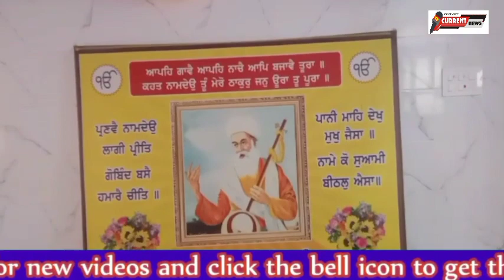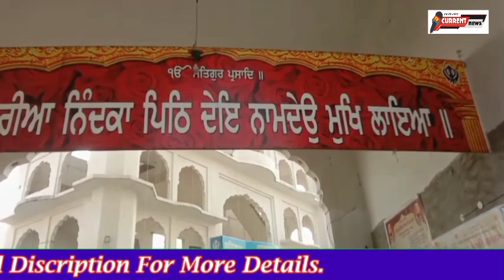ਸੰਤ ਨਾਮਦੇਵ ਭਵਨ ਖੰਨਾ